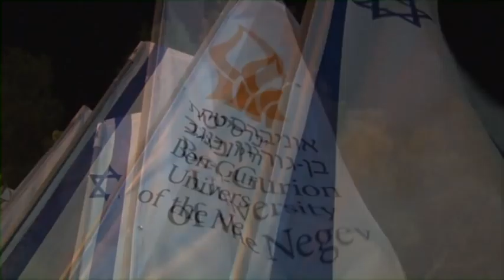Conferment of Honorary Doctoral Degree on Bob Geldof at BGU May 2011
The ceremony took place during Ben-Gurion University of the Negev's 41st Annual Board of Governors.